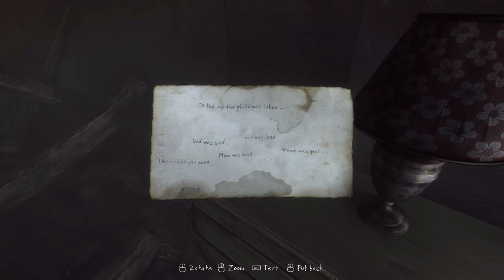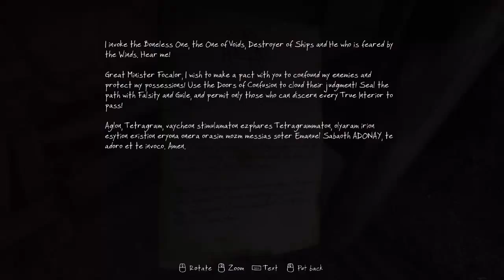Mad Detective Skills (The Vanishing of Ethan Carter #2)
In episode 2 I manage to learn a bit more about how the game works and use my detective skills.

4NerdsGaming is an HQ Media Services production.

Stalk us:
On Twitter: @4NerdsGaming @Happybandit @Qeelin @WifeofQeelin and @Laura_the_Great